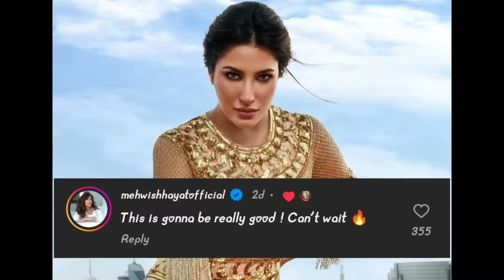Classy Munda Not Cancelled 🫣 Honey Singh's Love Dose 2.O All Details & Information| Yo Yo X Mehwish